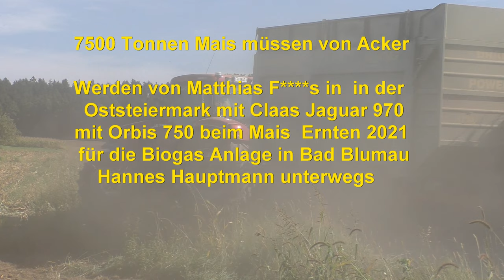7500 Tonnen Mais müssen von Acker Biogas Anlage in Bad Blumau in der Oststeiermark mit Claas Jaguar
7500 Tonnen Mais müssen von Acker
Werden von Matthias F s in in der Oststeiermark mit Claas Jaguar 970 mit Orbis 750 beim Mais Ernten 2021 für die Biogas Anlage in Bad Blumau Hannes Hauptmann unterwegs mit Case IH Puma 230 CVX New Holland T7 mit besonderen Design und Brantner Abschieber